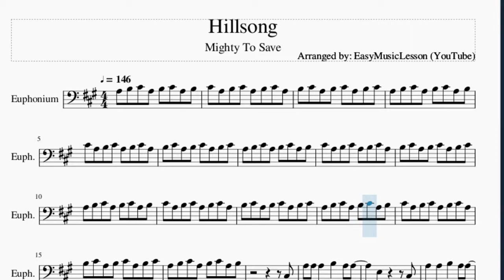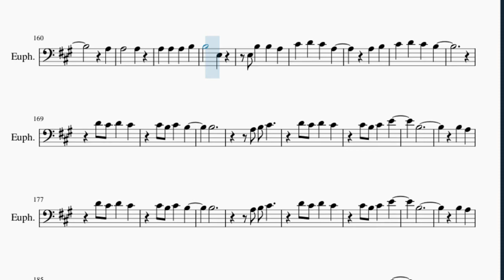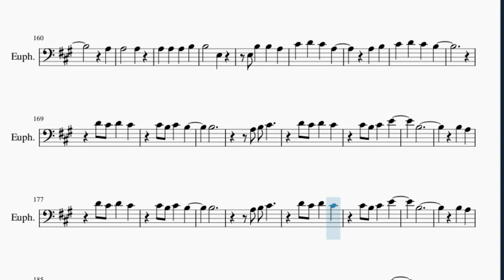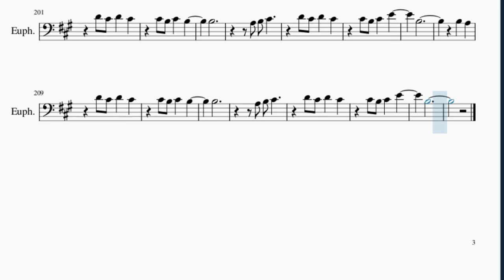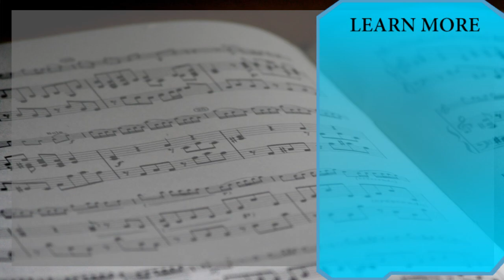Euphonium Sheet Music: How to play Hillsong by Mighty To Save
Here is a sheet music/tab video on the song Hillsong by Mighty To Save on the euphonium. A euphonium sheet music arrangement which is transposed to notes that are easily played by euphonium, for the song Hillsong by Mighty To Save.

EasyMusicLesson2 teaches you to play the your favorite instrument, through well-arranged sheet music so that you too can learn how to play Hillsong by Mighty To Save on the euphonium as fast as you can. A euphonium sheet music with backing tracks to help your play the song better.

Chords of Euphonium arrangement:
D Maj   E Maj   D Maj   E Maj   A Maj   E Maj   D Maj   A Maj
F# Min   E Maj   A Maj   E Maj   D Maj   A Maj   F# Min   E Maj
D Maj   A Maj   F# Min   E Maj   D Maj   E Maj   D Maj   E Maj
A Maj   E Maj   D Maj   A Maj   F# Min   E Maj   A Maj   E Maj
D Maj   A Maj   F# Min   E Maj   A Maj   E Maj   D Maj   A Maj
D Maj   A Maj   E Maj   F# Min

Melody notes of Euphonium:
A3 B3 C#4 A3 B3 C#4 A3 B3
C#4 A3 B3 C#4 A3 B3 C#4 A3
B3 C#4 A3 B3 C#4 A3 B3 C#4
C#3
A3 A3 A3   B3   A3 A3
E3       C#3
A3   A3   B3   A3 A3
C#3
C#3 A3
A3       G#3
G#3     F#3     F#3
C#3
E3       E3
C#3
C#3
A3       G#3
G#3       A3
G#3
A3
B3
A3       A3
A3   A3   A3   B3
B3       B3
A3   B3
C#4   D4   C#4   B3
A3
A3       A3
B3       E3
A3   B3
C#3
E3
E3
A3       G#3
G#3     F#3     F#3
C#3
E3
E3
A3
A3       G#3
G#3       A3
B3
B3   B3   A3
A3       A3
B3       B3
A3   B3
A3
A3       A3
B3       E3
A3